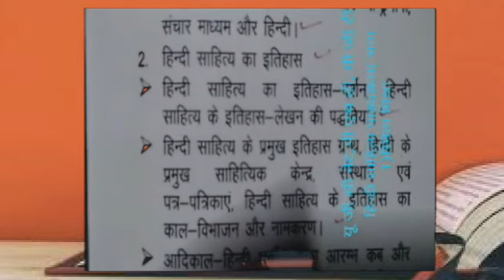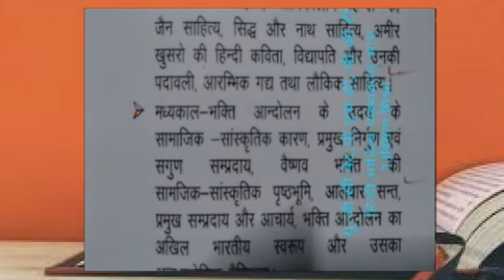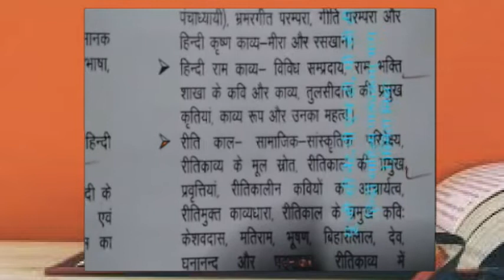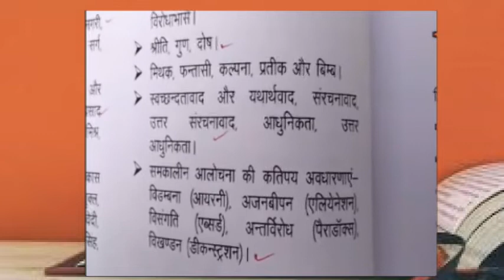Discussion on SYLLABUS of HINDI for NTA NET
This is the DISCUSSION class of Hindi for NTA NET July 2019.